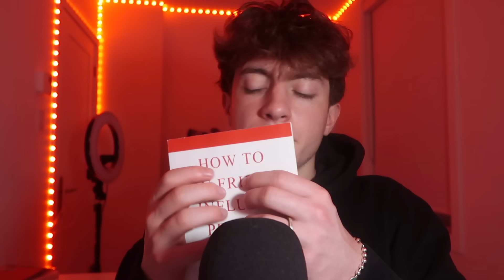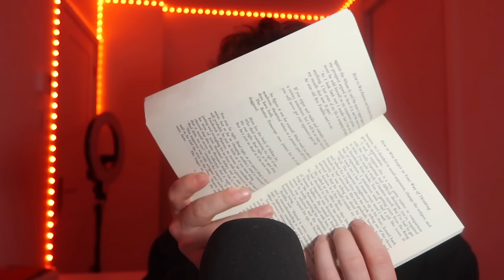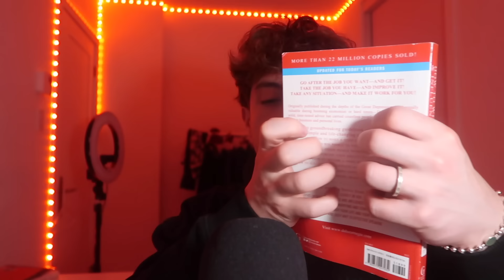asmr in french 🇫🇷 & english 🇺🇸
I'm baccckkkk ;) how are you doing??
I hope you guys like this ASMR concept of mixing two languages

Today’s video includes: tapping, scratching, whispering and much more...

Let me know what you wanna hear next 🎙

ROAD TO 100K ❤️CYMPS
FOLLOW ME EVERYWHERE FOR MORE CONTENT:
(instagram - fit pics and relatable content)
(snapchat - day to day life and gym content)